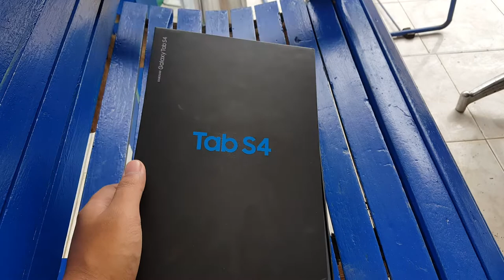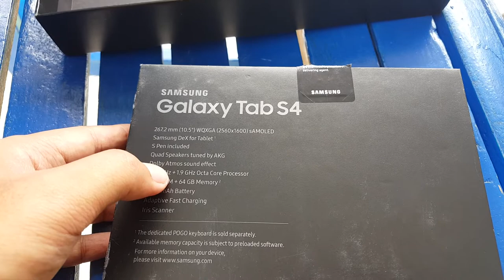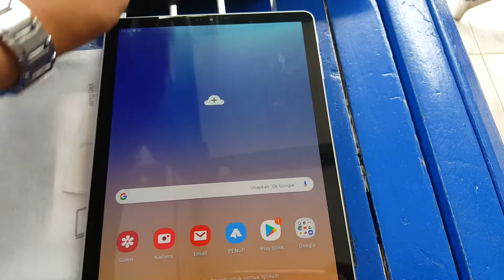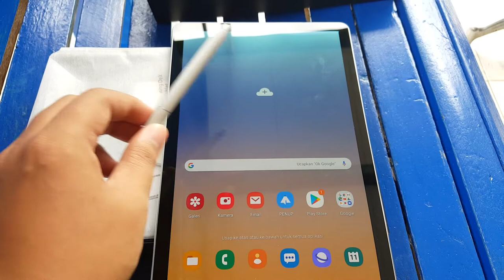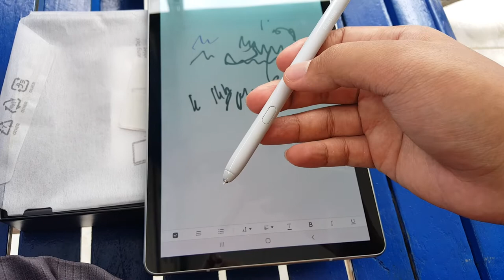Unboxing Samsung Tab S4